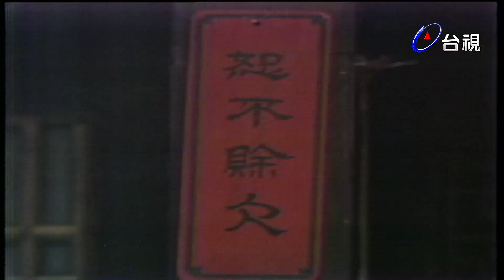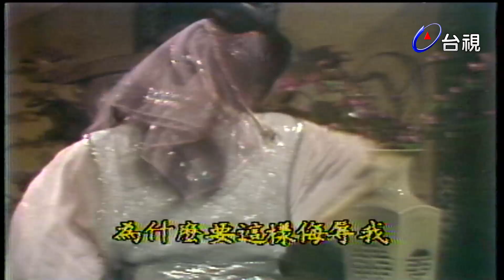楊麗花歌仔戲－恩怨情天 第 22 集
故事發生在十年前後，正義之士凌鴻斌為同門兄弟所陷害而死，其子小峰為父報仇，而遭遇許多挫折。